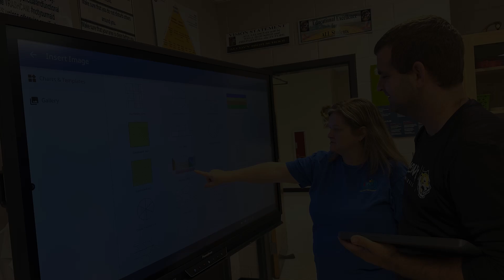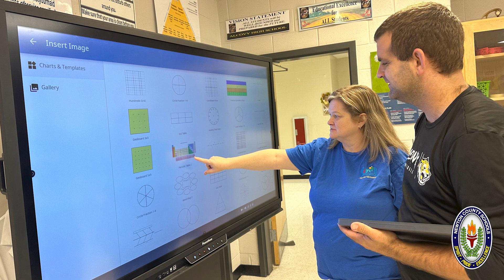NCSS Staff Speaks-Featuring Sherry Picard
Newton County School System's Lead Technology Specialist, Ms. Sherry Picard, explains why she loves working for Newton County School System and cannot imagine working anywhere else!